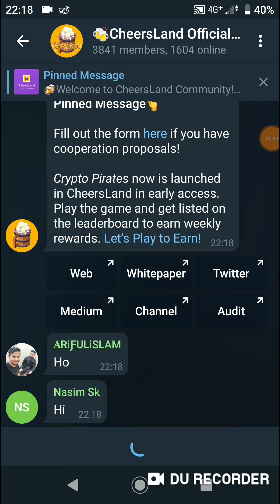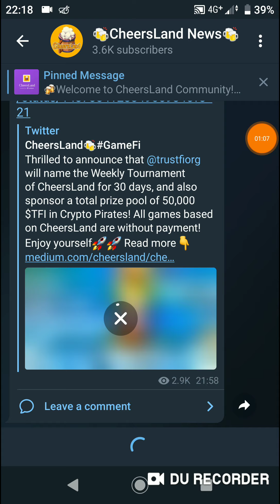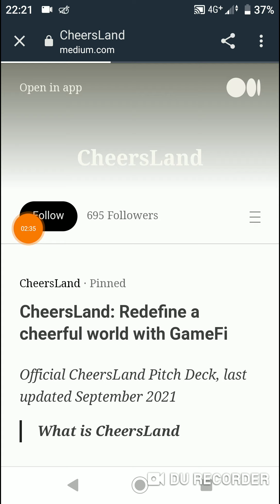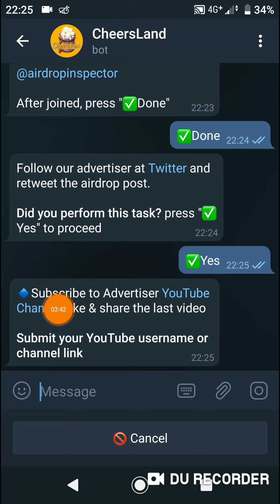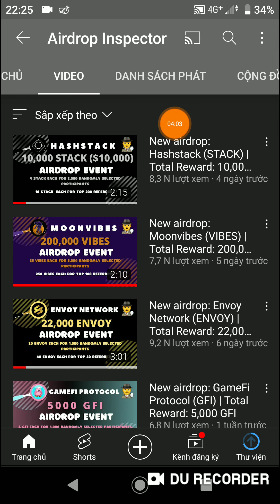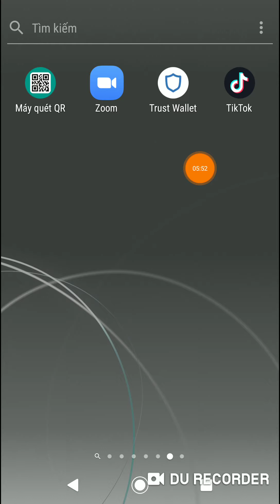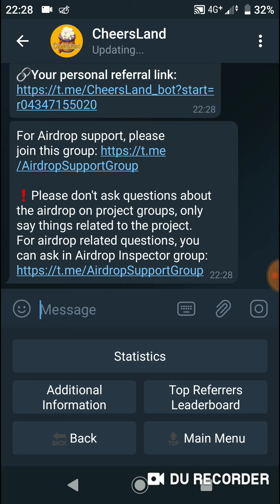Hướng Dẫn Nhận 20 Token CHEERS Mạng BSC (Random 1000 Participants)